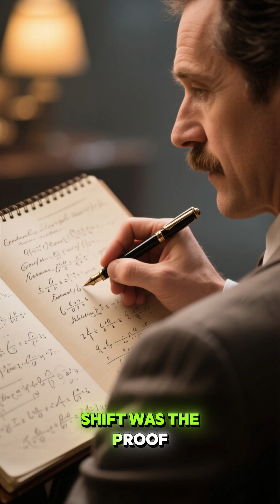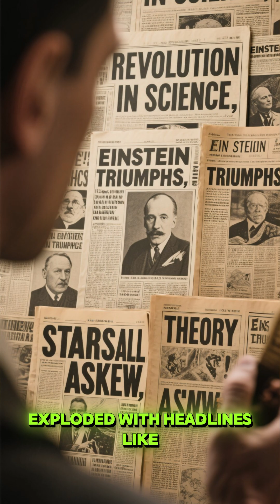The Day the Sun Proved Einstein Right